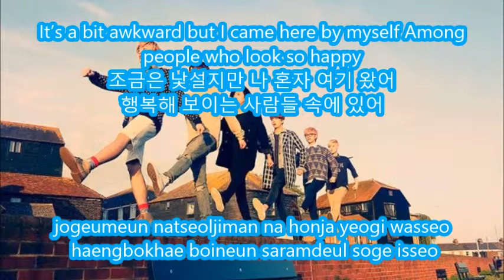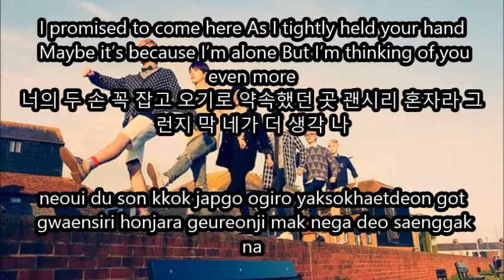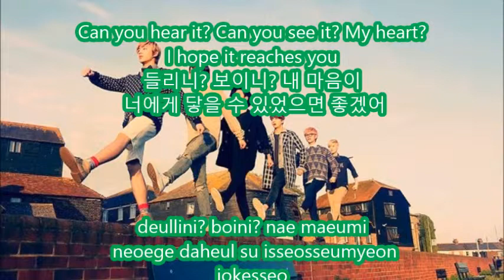BAP - Where are you? What are you Doing? (Eng Sub + Romanization + Hangul) HD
---Credits---
Eng: Colourcodedlyrics
Rom: Colourcodedlyrics
Han: Colourcodedlyrics

I DO NOT OWN THE PICTURE OR THE SONG.